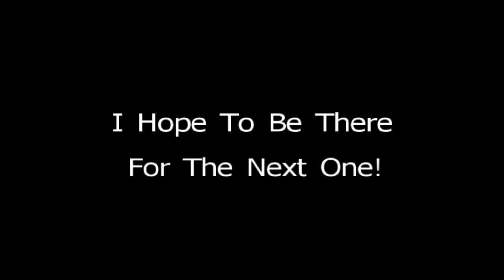Kaos Advocate Open Lobby Funny Parts :D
Sup Y'all? 'Tis I, Landown AE, and this is just a video of all the parts of Landan's open lobby I thought were funny! Enjoy! :D
And thanks Landan for the invite at 2 AM, this was the last game of his open lobby!